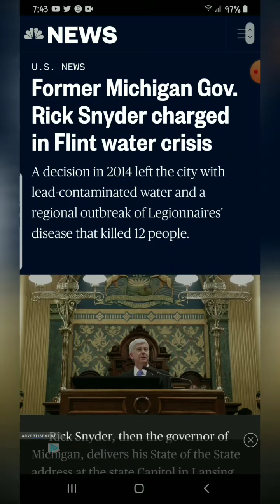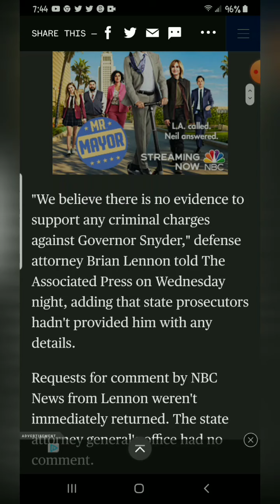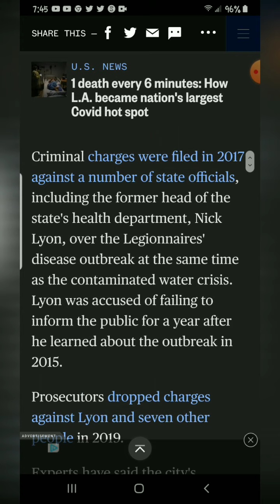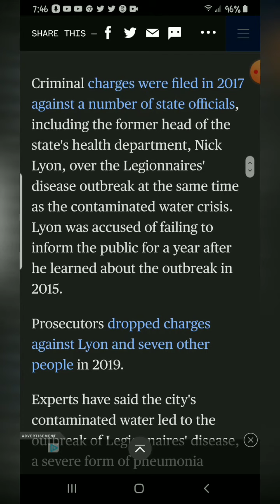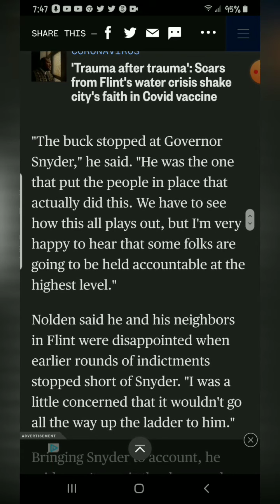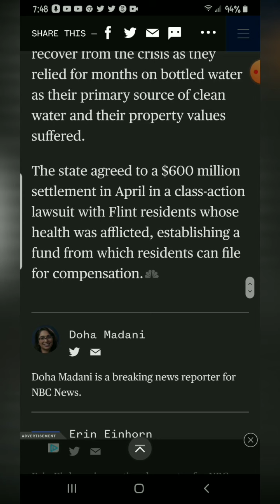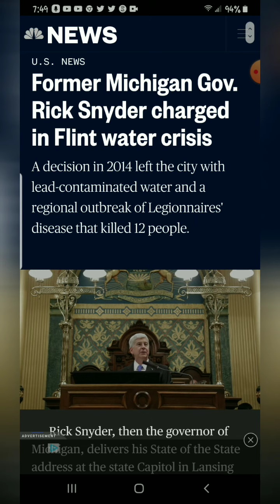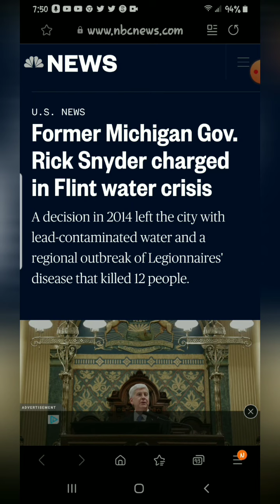Former Michigan Gov. Rick Snyder charged in Flint water crisis.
Article By:Doha Madani and Erin Einhorn